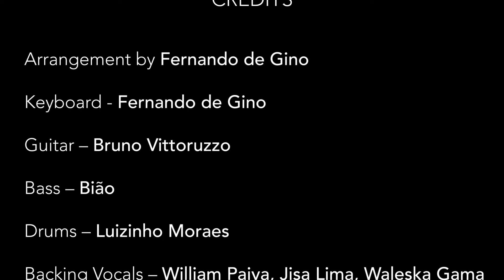Sunday Morning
Cantando no The Orleans, São Paulo, Brasil

Arrangement by Fernando de Gino
Keyboard - Fernando de Gino
Guitar – Bruno Vittoruzzo
Bass – Bião
Drums – Luizinho Moraes
Backing Vocals – William Paiva, Jisa Lima, Waleska Gama
Audio Engineer, mixing - Vitor Alves
Video Editing - Fabio EP